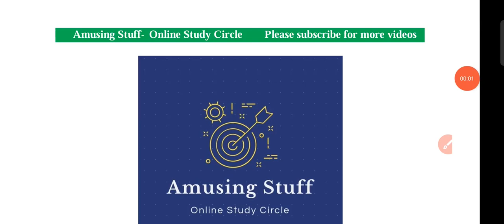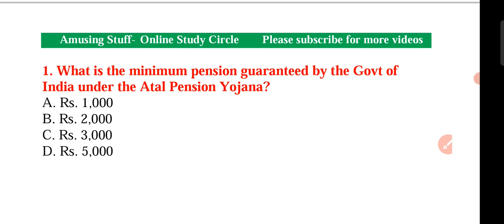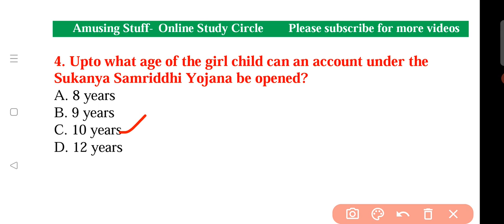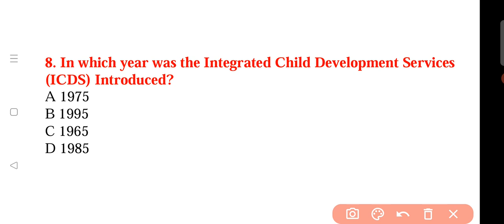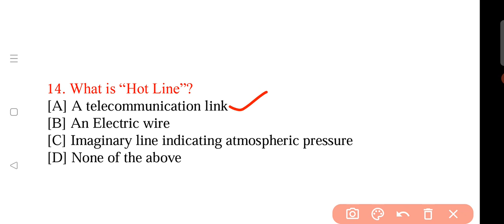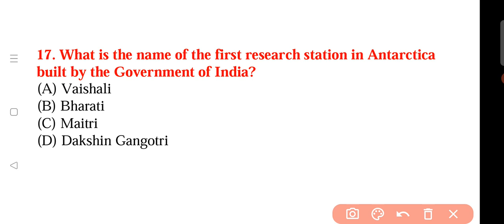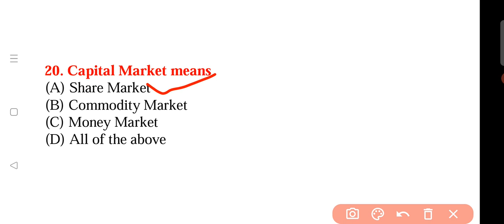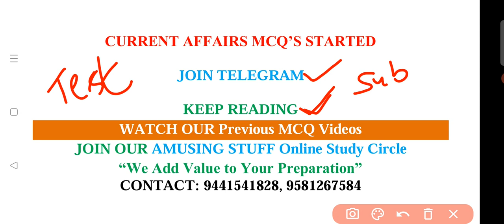APPSC AE 1000 MCQ's Part-15 General Studies| Most Important Bits| Group-4| Test Series at 499/-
For Test Series: 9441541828, 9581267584